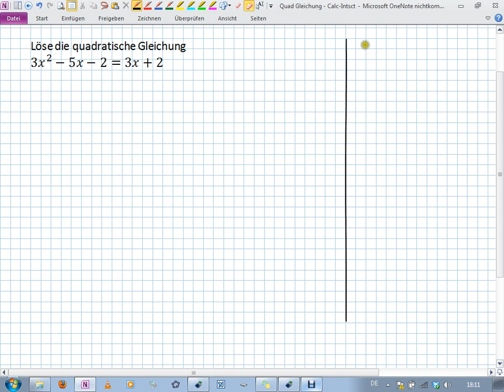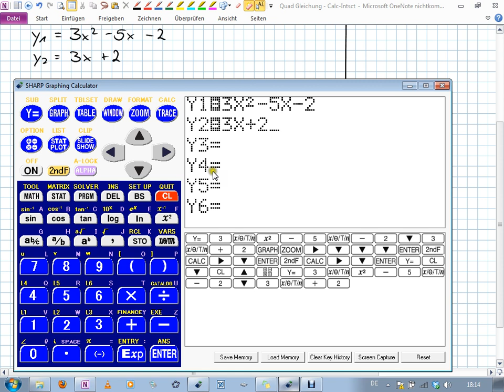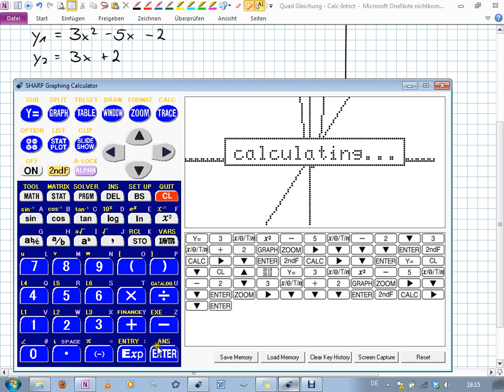Quadratische Gleichung lösen - [CALC]-Intsct (9I.4 | 10II.3)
Lösen von quadratischen Gleichungen
mit dem grafikfähigen Taschenrechner SHARP EL-9900
über die Funktion [CALC] - Intsct